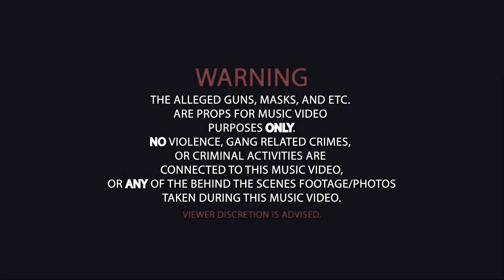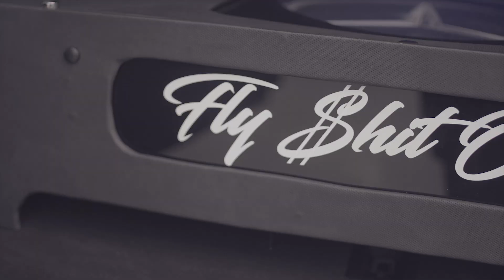Y.A. King x JuggMane 59 - RIP POP SMOKE |Directed By Pyro Optics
FLYSHITONLYENT/🎱thCityMusicGroup PRESENTS :
da_jugg_mane ig
DaJuggMane sc
ya_king59 ig